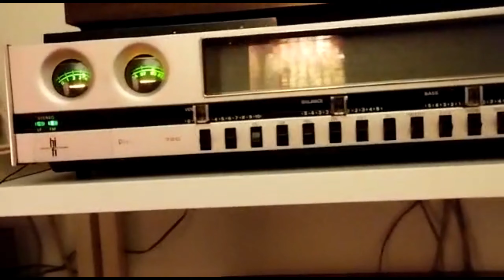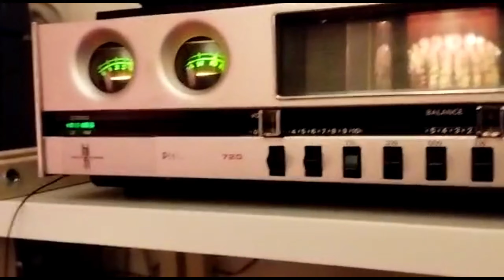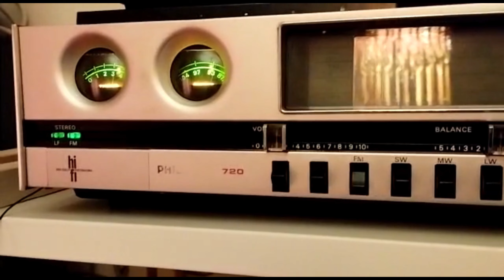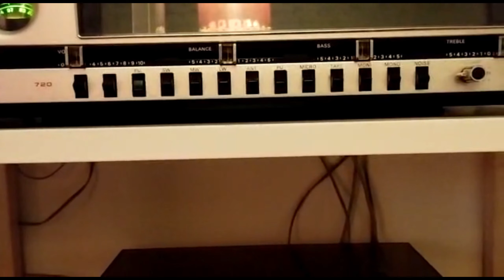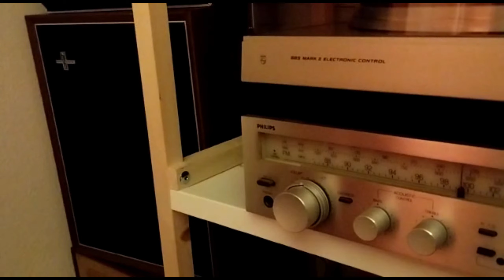Philips RH 720 - Philips 22 RH 453 FM Stereo - Golden Land - Soc. Filarmónica Gansaria & Luís Leite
Receiver Philips Classe A com colunas de duas vias da HIFI International de 1972

FM Stereo - Antena 2

Captado via Olympus LS-12

Tema: Golden Land - Sociedade Filarmónica de Gansaria & Luís Leite